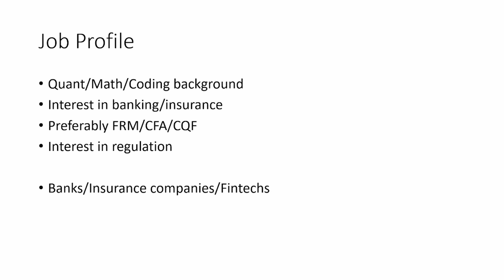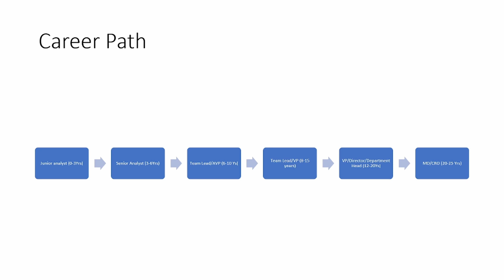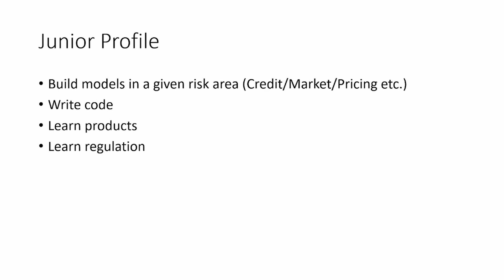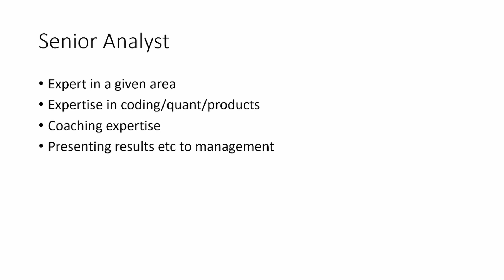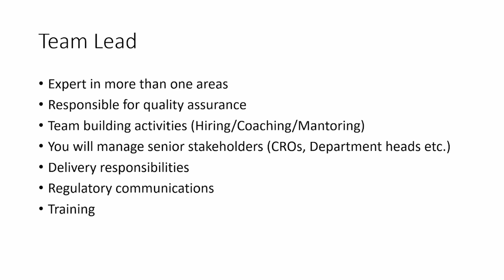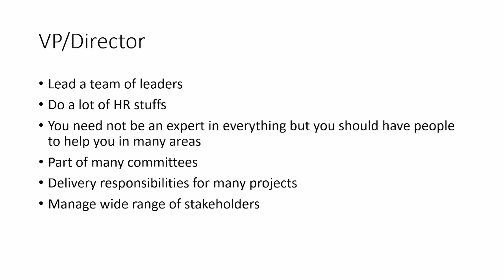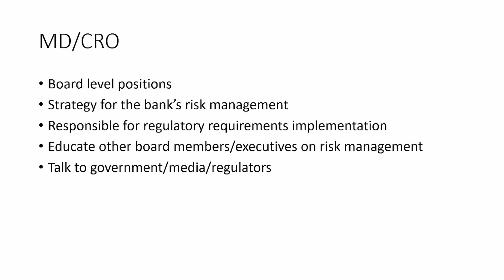CAREER PATH IN RISK MANAGEMENT / QUANTITATIVE FINANCE